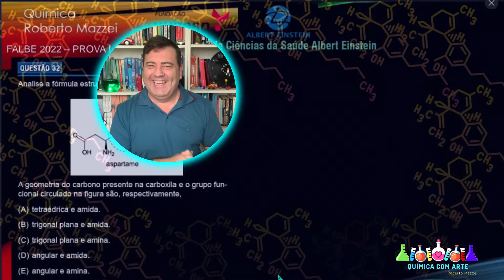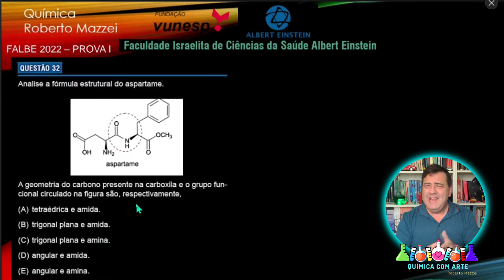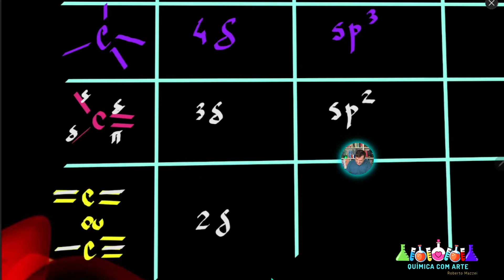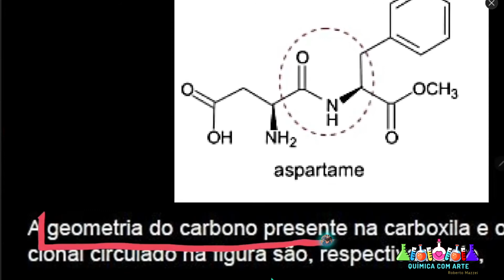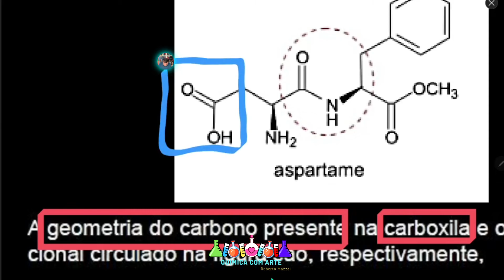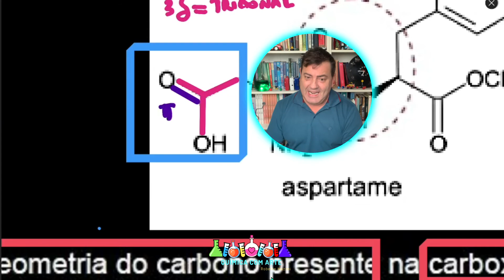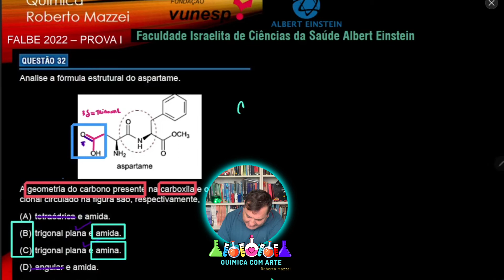💡 Geometria Molecular | Química Orgânica - Analise a fórmula estrutural do aspartame A geometria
. ▬▬▬▬▬▬▬▬▬▬▬ஜ۩۞۩ஜ▬▬▬▬▬▬▬▬▬▬▬▬▬
  ▓▓▓▓▓▒▒▒░░░ DESCRIÇÃO DO VÍDEO ░░░▒▒▒▓▓▓▓▓▓
▬▬▬▬▬▬▬▬▬▬▬ஜ۩۞۩ஜ▬▬▬▬▬▬▬▬▬▬▬▬▬
 FALBE 2022 - Faculdade Albert Einstein 2022 - Questão 32 - Geometria Molecular | Química Orgânica
Analise a fórmula estrutural do aspartame.
A geometria do carbono presente na carboxila e o grupo funcional
circulado na figura são, respectivamente,

(A) tetraédrica e amida.
(B) trigonal plana e amida.
(D) angular e amida.
(E) angular e amina.